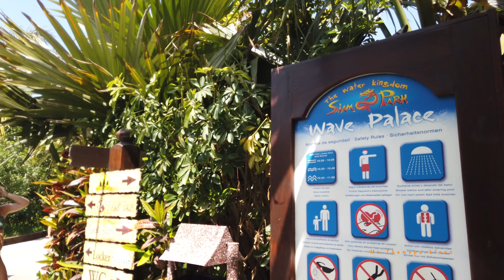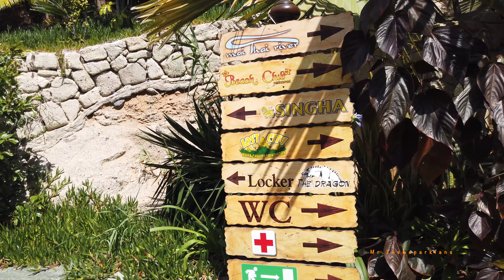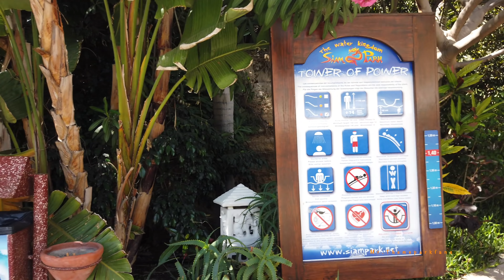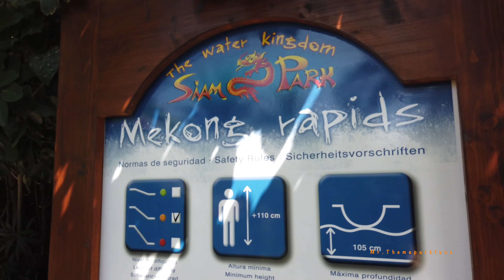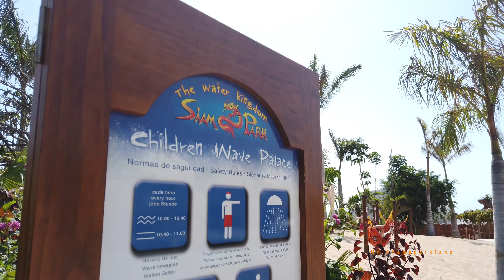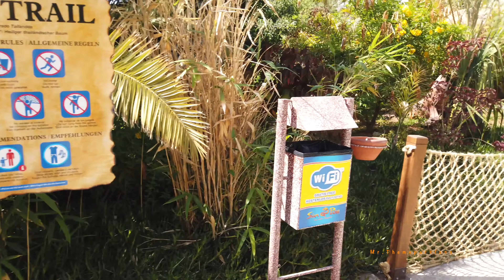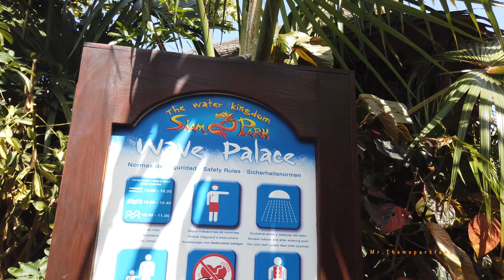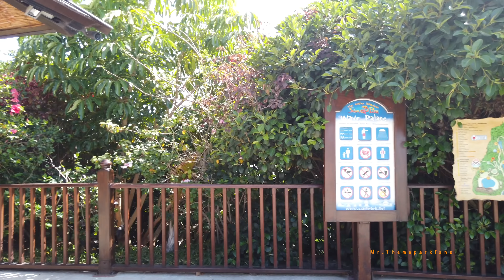Walk Tour water park Siam Park Tenerife 😃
Siam Park the water kingdom noemen ze zichzelf maar is dat ook zo?
Siam Park behoort tot het bekende dierenpark Loro Parque dat gelegen is in Puerto de la Cruz. Om een misvatting de voorkomen kan ik vertellen dat Siam Park niet naast Loro Parque bevind want het is nog ongeveer 1u30 minuten rijden voor je aan Siam Park bent of omgekeerd. Het Park is gelegen in de regio Costa Adeje. Ontdek snel deze walk tour van het park en beleef alle schoonheid dat het park te bieden heeft.